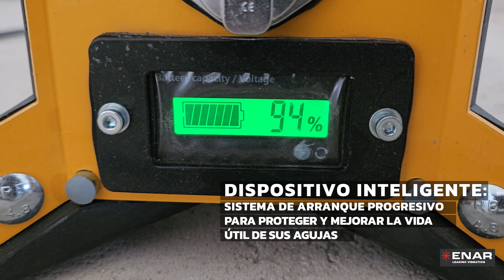BOXEL E-BATT ENAR ES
BOXEL E-BATT: Convertidor electrónico a batería

El nuevo BOXEL E-BATT es el único convertidor de batería integrado del mercado al que se le pueden conectar agujas de alta frecuencia de 42V.

-Ligero y sin cables: fácil de mover en la obra. Sin enganches de cables, lo que mejora la seguridad del usuario.

-Robusto y Resistente: Estructura protectora de goma reforzada. Protección IP64.

-Sistema inteligente que mantiene frecuencias y voltajes óptimos, obteniendo un mayor volumen de vibrado en menos tiempo.

-Sistema de inicio progresivo que mejora la vida útil de las agujas.

-Potente batería que proporciona una gran autonomía y permite conectar agujas de todos los diámetros. Vibra hasta 63m3 de hormigón con una carga completa. Construido con una batería de iones de litio de 1 Kw/h.

-No requiere repuestos. Mantenimiento cero. No genera residuos. Silencioso. 90% de eficiencia energética.

-Plug & Play:  Conexión rápida y sencilla a agujas de alta frecuencia de 42 V.